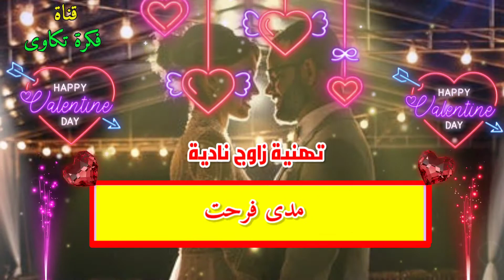تهنئة زواج اجمل نادية| تهئنة زواج للعروس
تهنئة زواج نادية تهنئة زواج للعروس
مباركة زواج نادية